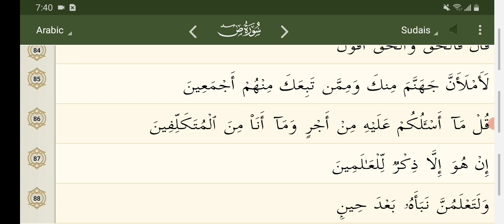Quran chapter 38 Sad - December 7 2023 reading in Arabic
Reading Quran in Arabic chapter 38 Sad.